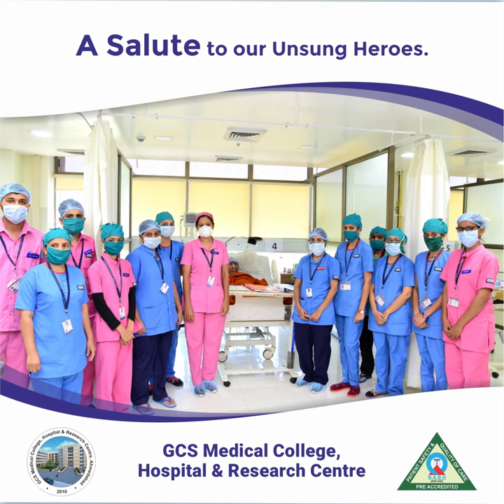A big thank you to employees!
We are immensely proud of ALL our employees who go the extra mile during these challenging times. A big thank you to each and every single one of you!